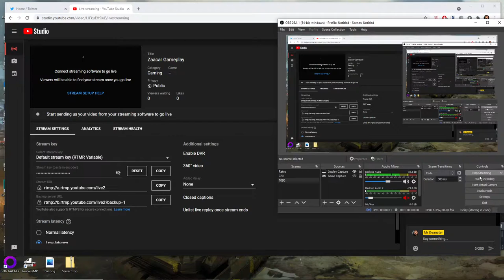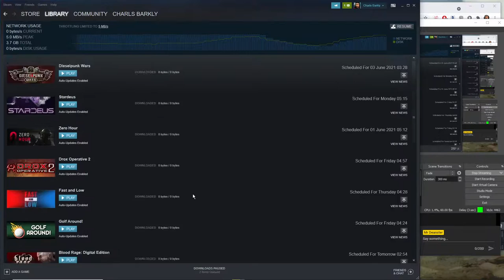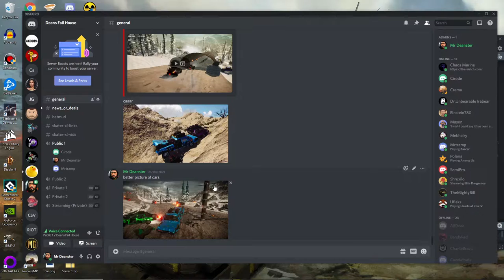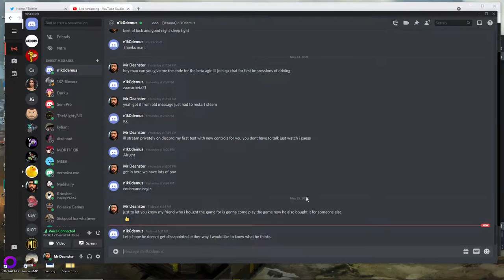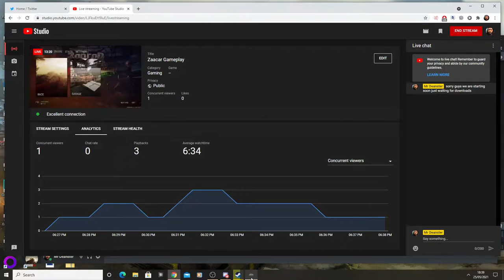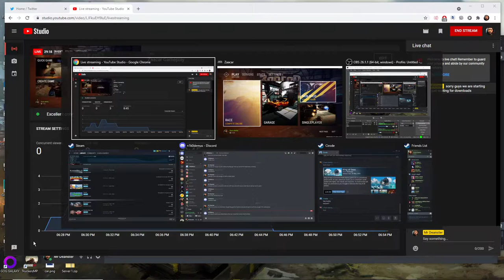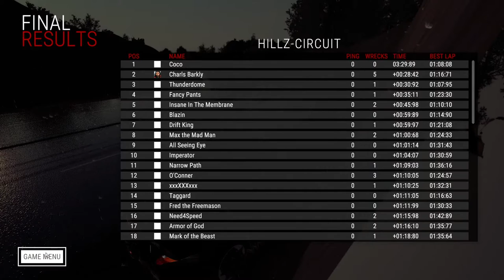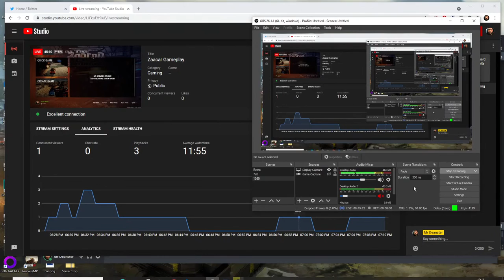Zaacar Gameplay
Timestamp gameplay starts @15:00